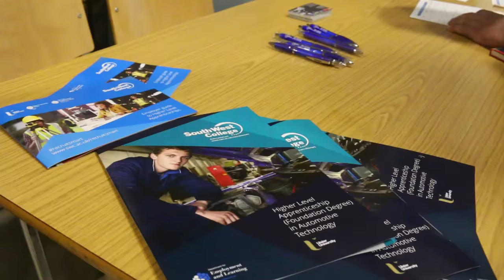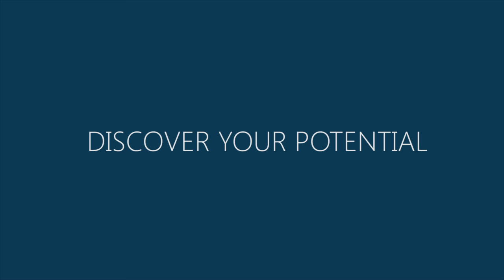Motor Vehicle Diagnostics Event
Diagnostics guru James Dillon shares his knowledge and expertise with students and local businesses during the motor vehicle  diagnostic event at South West College.